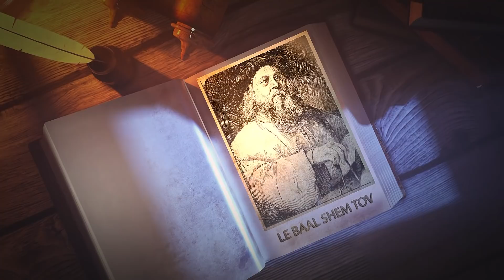HISTOIRE DE TSADIKIM 8 - BAAL SHEM TOV - La boite à tabac - Avi Assouline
Rav Avi Assouline